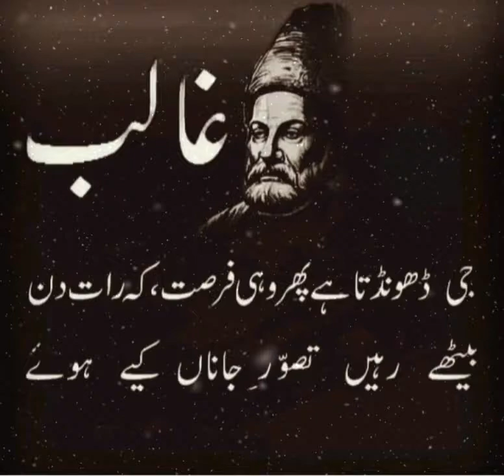Jee Dhoondta Hai Phir Wahi Fursat Ke Raat Din Baithe Rahein Tasawwur E Jaanaa Kiye Hue |Mirza Ghalib